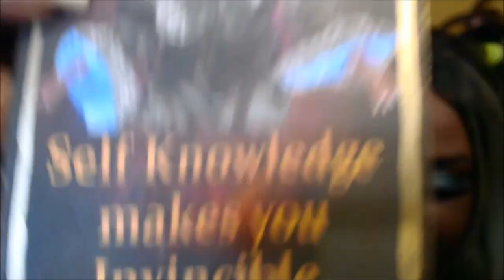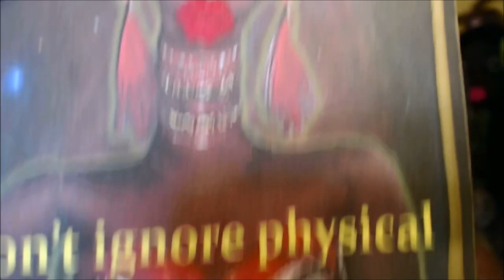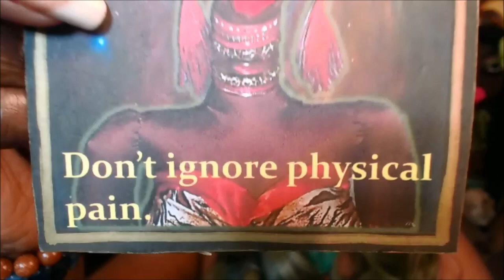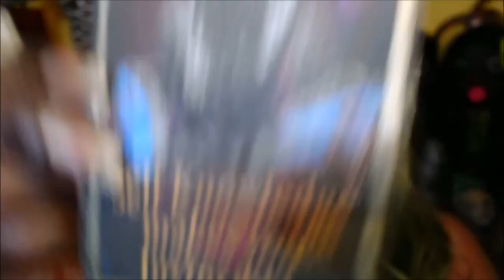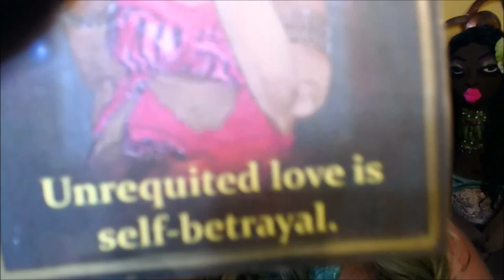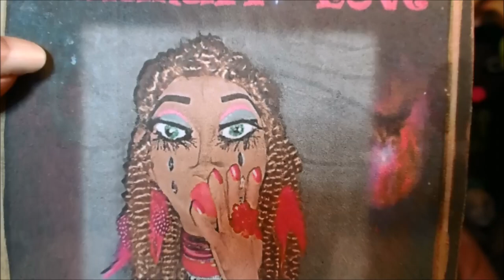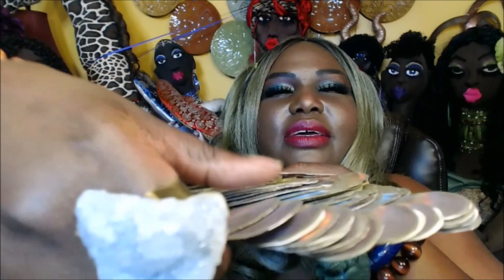Self-Knowledge is Key - Daily Inspiration Oracle Reading - Energy Check In -Yes \ No Pick A Card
Hello Dollings,